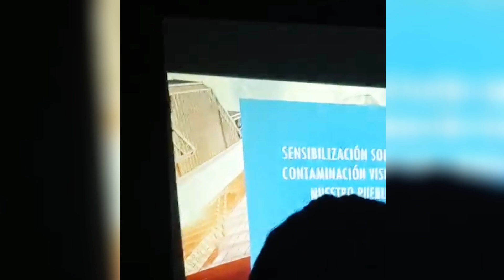CHARLA JOSELITO GARCIA - CONTAMINACION VISUAL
Este programa es parte de la programacion de VALLE NUEVO TV